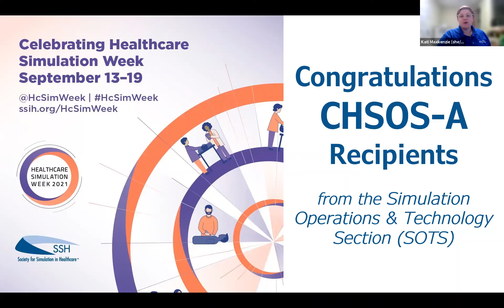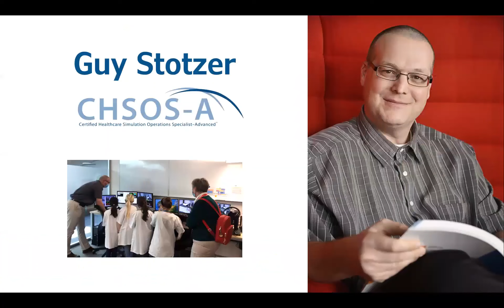SOTS Healthcare Simulation Week 2021 CHSOS-A Celebration Video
The Simulation Operations and Technology Section (SOTS) within SSH would like to congratulate the first 25 who earned the new Certified Healthcare Simulation Operations Specialist-Advanced™ (CHSOS-A™) certification!  Each of the applicants submitted a structured portfolio that was reviewed and evaluated by peer healthcare simulationists.

This video was created by Kati Maxkenzie, the simulation center manager at Alameda Health System.